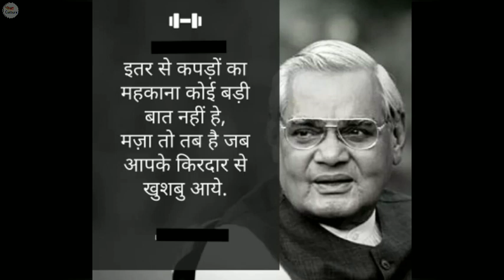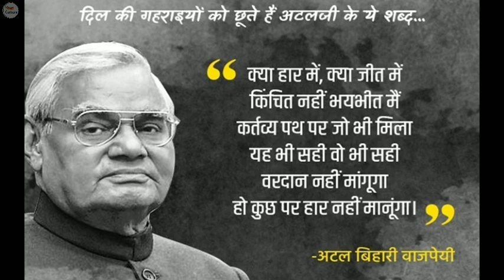Atal Bihari Vajpayee | अटल बिहारी वाजपेयी का जीवन परिचय | Biography of Atal Bihari Vajpayee in Hindi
Hello Learners, Welcome to Shiksha Culture.